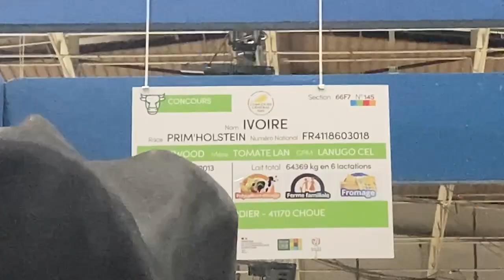VIDÉO. Au salon de l’agriculture, les bovins sont pointés, les jeunes jurés évalués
Le CFA de Montoire est cette année présent au Salon de l’agriculture de Paris. Chloé, jeune élève compte devenir juré pour bovins. Pour se distinguer ce lundi 27 février 2023, elle passait une épreuve en tout début de matinée. Celle du pointage.